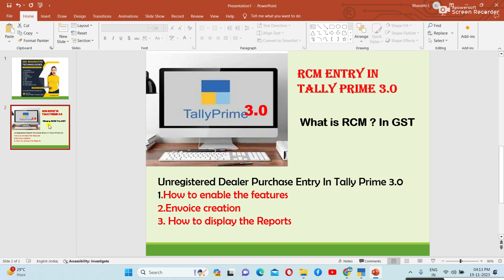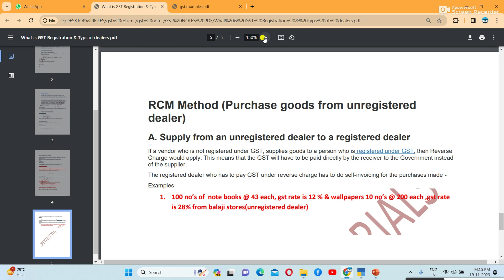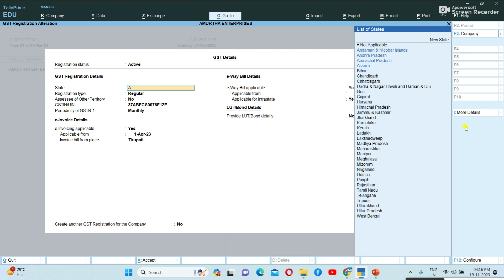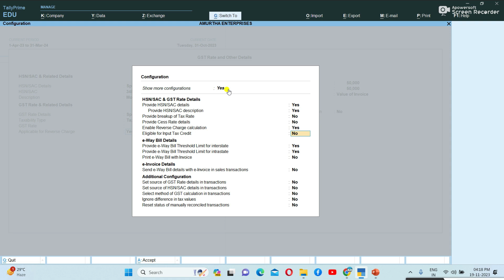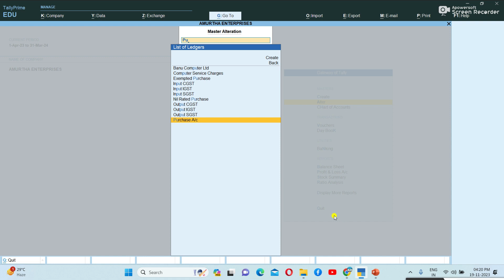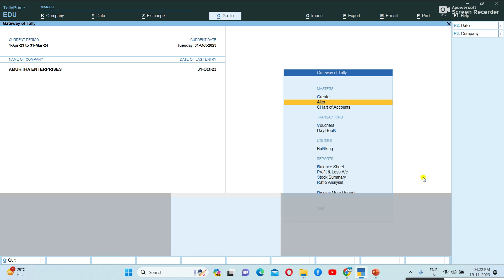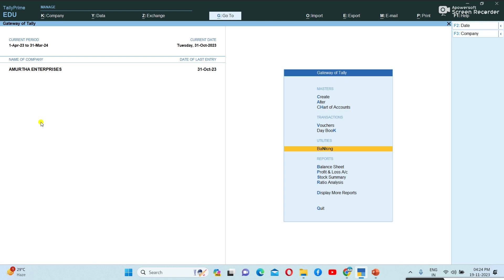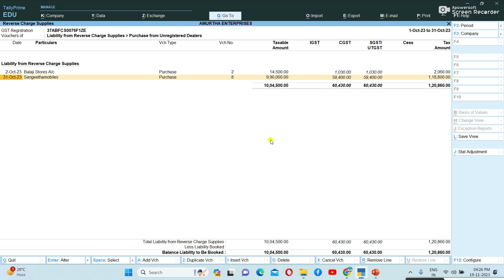GST - RCM Entry In Tally prime 3.0 | unregister dealer Purchase entry In Tally prime 3.0 in Telugu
What is RCM ? When it is applicable ?